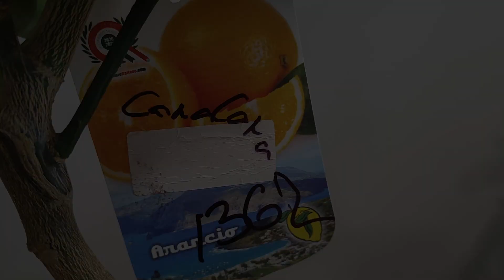Апельсин Кара Кара, новинка в коллекции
Выращивание экзотических растений в горшках с системой автополива.